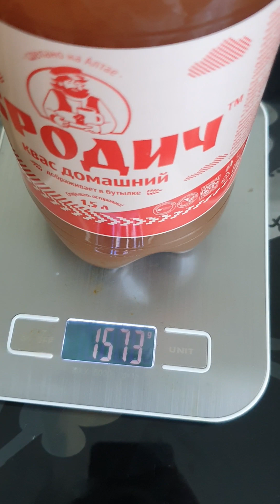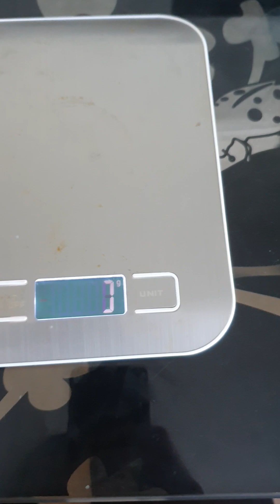Сколько СО2 растворено в бутылке хорошого кваса?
7 грамм, или 3-4 литра!